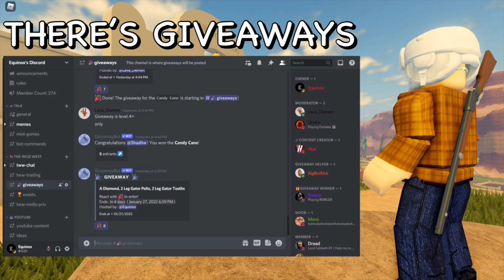10 Fun Facts Everyone Should Know in The Wild West | Part 2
There will be giveaways more often and events to participate in and possibly win prizes.

This is an updated list of some fun facts in the Wild West.
Game 🎮
The Wild West (Roblox)
Music 🎵
Song 1: Ehrling - Champagne Ocean
Song 2: Ehrling - Typhoon
Starboard Studios
Intro: (0:00)
DeLorean: (0:07)
Cactice: (1:20)
The First Auction Guns: (1:49)
Binoculars: (2:19)
Wendigo: (2:53)
Developer Gravestones: (3:49)
Callahan Rock: (4:15)
Hidden Room: (4:45)
The Underworld: (5:49)
Halloween Symbol: (6:38)
Join the Discord: (7:21)